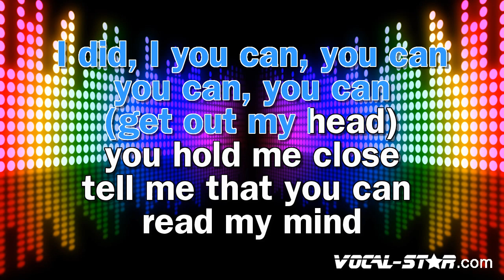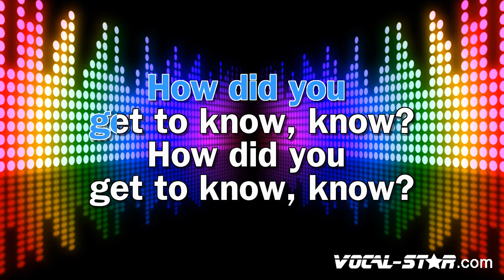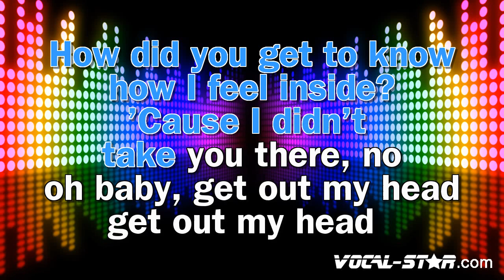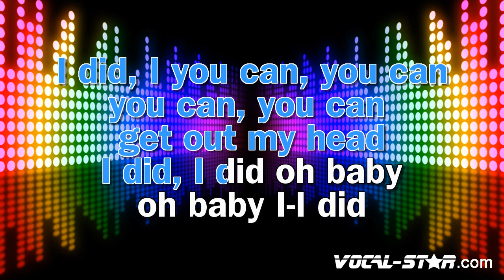Shane Codd - Get Out My Head (Karaoke Version)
Lyrics

I-I did, I did
You can, you can, you can, you can
You can, you can, you can, you can (get out my head)
I-I did, I did, I
You hold me close
Tell me that you can read my mind
How did you get to know
How I feel inside?
'Cause I didn't take you there, no
Oh, baby, get out my head
Get out my head
Get out my, get out my, get out my head
Get out my, get out my head
Tell me that you can, you can, you can, you can
How did you get to know, know?
How did you get to know, know? (Get out my head)

- Code YT10 at checkout.